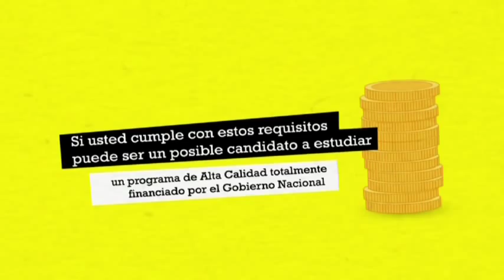Paso a paso para postularse a una de las 10 mil becas del Gobierno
Sigue estas sencillas instrucciones para postularte a una de las 10 mil becas que entregará el Gobierno. Juntos construiremos una Colombia más equitativa, educada y en paz.